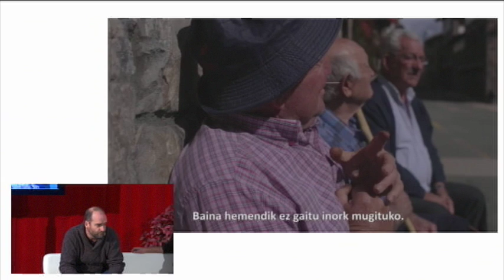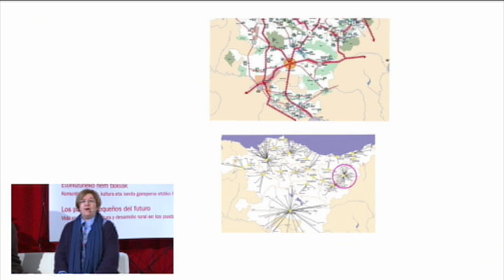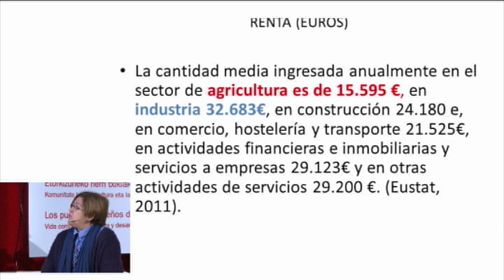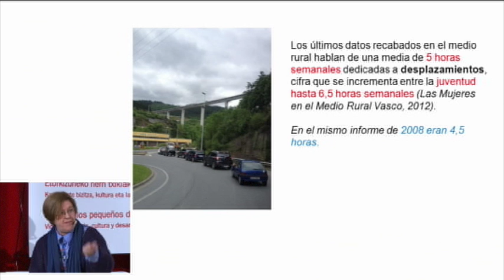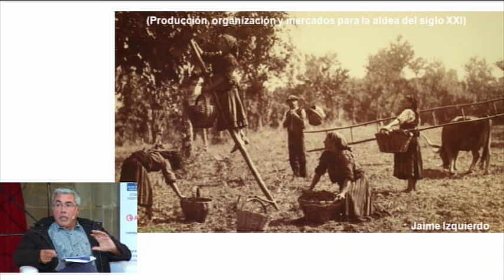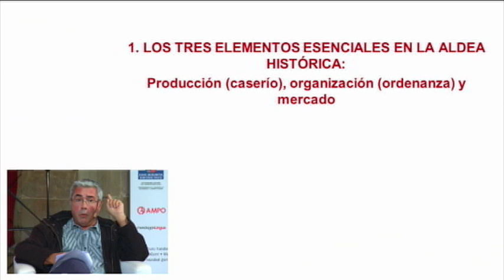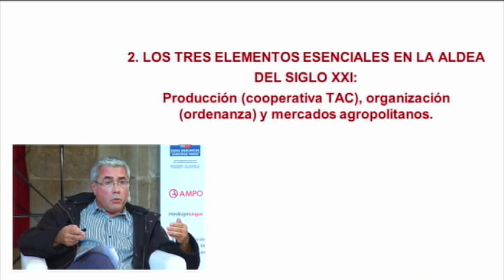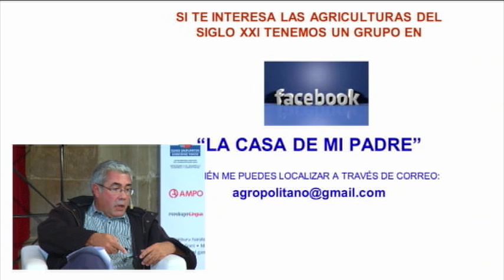Hitzaldiak eta eztabaidak II - Etorkizuneko Herri txikiak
Hitzaldiak eta Eztabaida Gaizka Aranguren (Kazetaria eta Labrit Ondarea Zuzendaria). Ondare Materiagabearen kudeaketa, imaginario kolektiboen osasuna eta garapen lokala (eu)
Mixel Berhokorigoin (Euskal Herriko Laborantza Ganbara). Zein leku dute herri txikiek? (eu)
Miren Urkixo (Euskal Herriko Unibertsitatea). Movilidad rural, género y desarrollo (es)
Jaime Izquierdo Vallina (Escritor y coordinador del Consejo Asesor de la Asociación Española de Municipios de Montaña). Volver a la aldea sin retroceder: producción, organización y mercados para la aldea del s. XXI (es)
Moderatzailea: Jakoba Errekondo